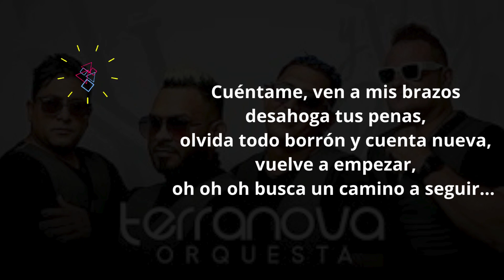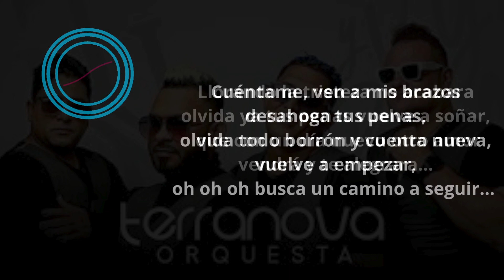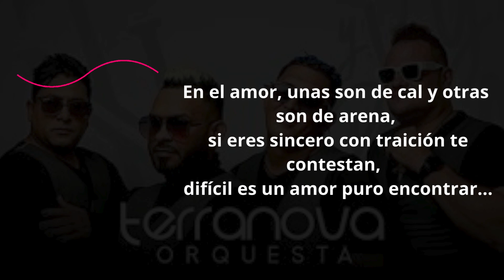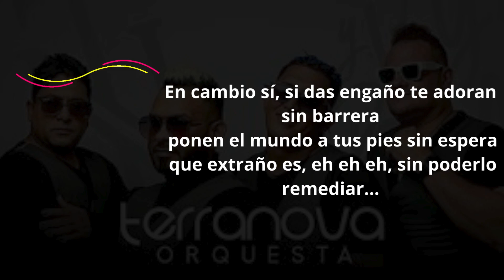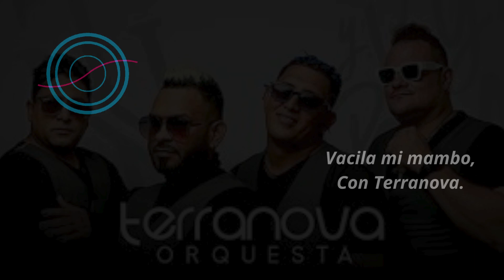Vuelve a Soñar - Karaoke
Para los amantes al merengue :-)